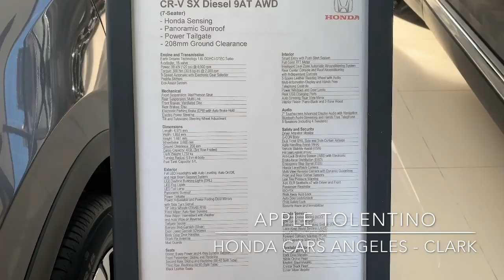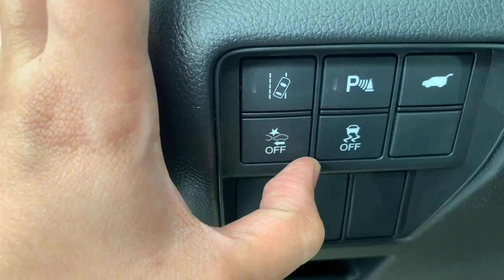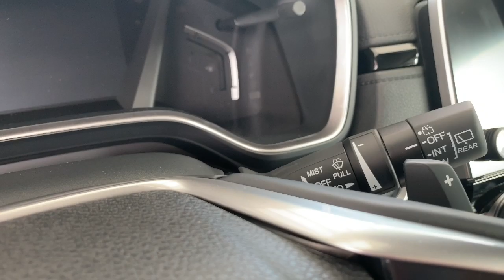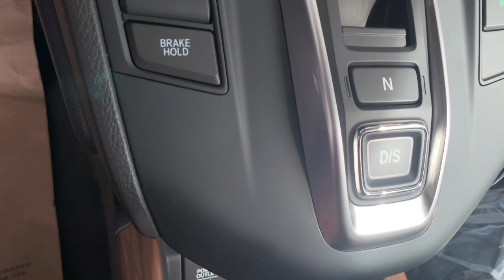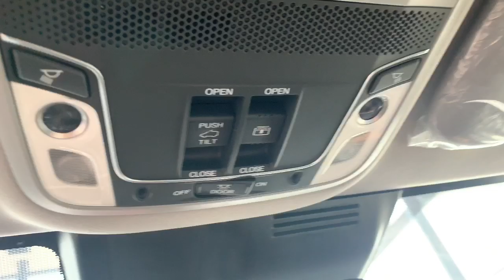DETAILED!!! 2018 HONDA CRV 1.6 SX DIESEL 9AT ( Philippines ) Modern Steel